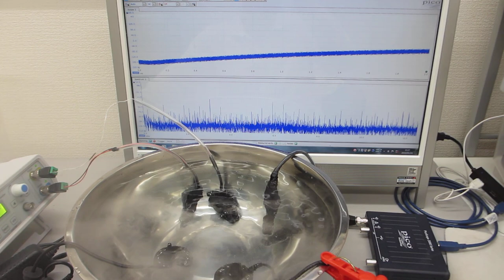メガヘルツの音響流制御に関する基礎実験（超音波の非線形解析データから、新しい超音波利用を導く）